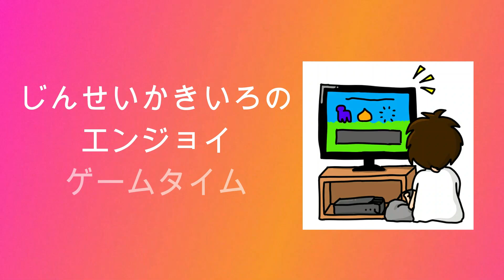【Hidden Paws】じんせいかきいろSWITCH実況プレイ、猫を見つけるゲームで優しい時間を【#9】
ステージ13からプレイしています。